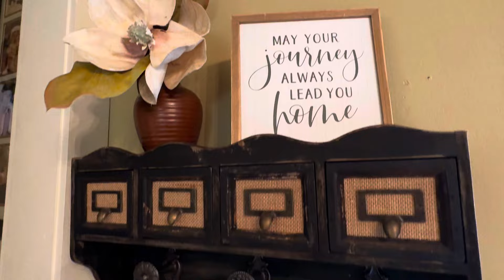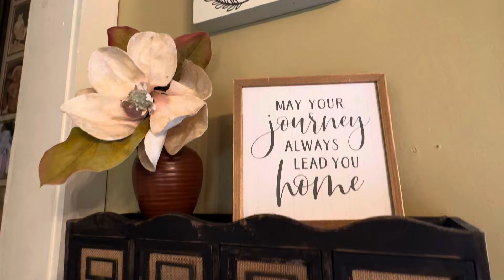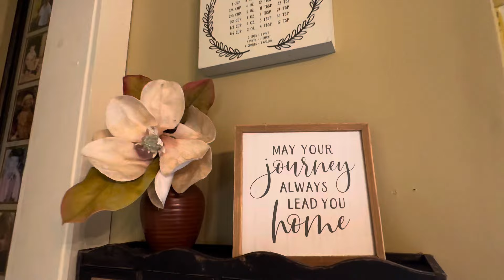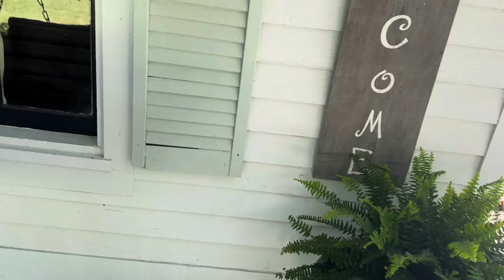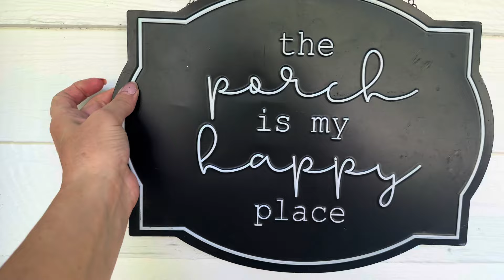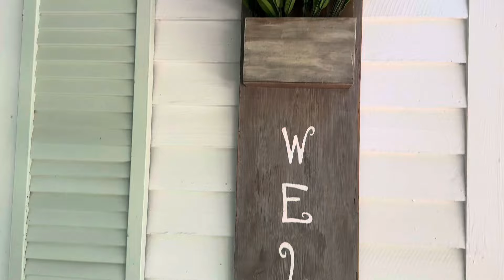Southern Charm: Stylish Spring Porch Makeover On A Budget!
spring

Hey y'all👋 In today's video we will be doing a spring tablescape as well as a spring refresh to our kitchen and front porch. for spring. I will be shopping my home for all the things spring and repurposing decor in a different way to freshen up these spaces for spring. I will reuse and move things around for a fresh new look without spending a dime. As always, I hope that my channel inspires you to find the decorator in you and gives you lots of ideas to transform your home to embrace the different seasons. 🌹🪻🌷

DIY Oven Cleaner Method:
Find a piece that's old (Newer pieces do not usually have high-quality wood which may not age them as expected)
Take the piece outside (preferably on a sunny day)
Protect your skin, eyes and mouth with [preventive measures because this project can get messy, and you are using chemicals.
Spray a coat of easy off or Green Ez on piece. Let sit in sun for 20-30 minutes.
Rinse with hose.
Scrub with brush and dish soap till all paint or stain or veneer comes off.
Rinse again.
Let dry in the sun for 12-24 hrs.
*May need to repeat if you want to further age the piece or if all of the paint or stain was not fully removed.

***i could not find the welome to our home sign with seasonal wreaths like mind so here is a cuts round welome sign with interchangeable seasonal options:

“It is well with my soul” lumbar throw pillow cover:

Lumbar pillow insert:

Spring buffalo check welcome flag:

A scripture to encourage you today ➕
"I have set the Lord always before me; because He is ay my right hand, I shall noy be shaken." Psalm 16:8

🎶Music in today's video is provided by YouTube Studio:
Aakash Gandhi-Arms of Heaven and Chris Haugen-Fresh Fallen Snow

XOXO Sandi🪻
00:00 Introduction
00:44 Kitchen Spring Tablescape
04:51 Kitchen Spring Refresh
06:59 Treat Bar Garden Refresh
14:01 Front Porch Spring Refresh
20:44 Porch Spring Tour